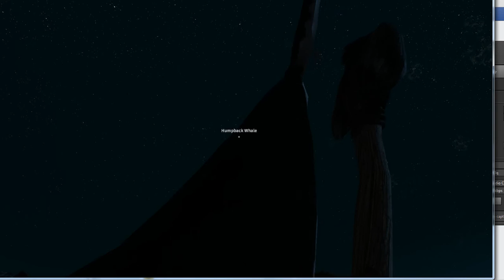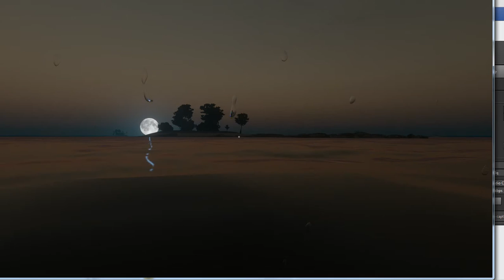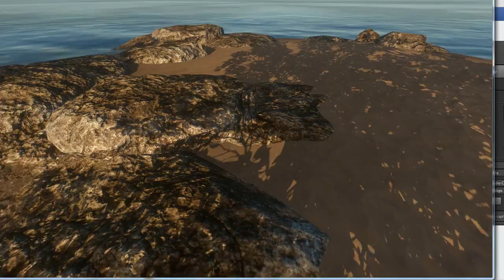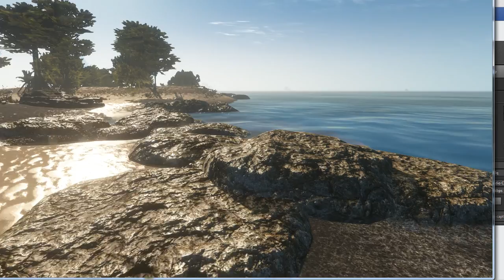Stranded Deep Mysterious Whales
I stopped playing Stranded Deep for a few days because of a bug that kept me from going anywhere on my raft.  The raft would just vanish.
The bug has been fixed, so I started a new game, but haven't start recording episodes yet.
Here is another bug I found. XD